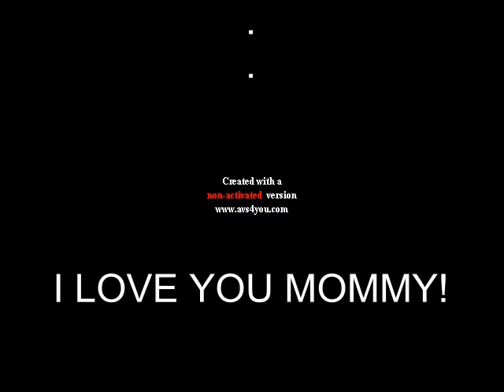Mom's Day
love you!